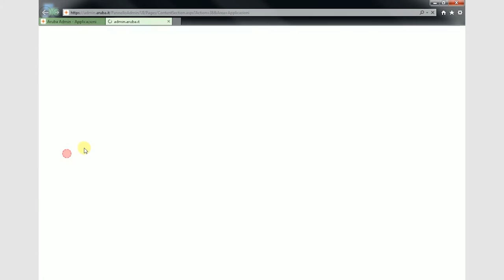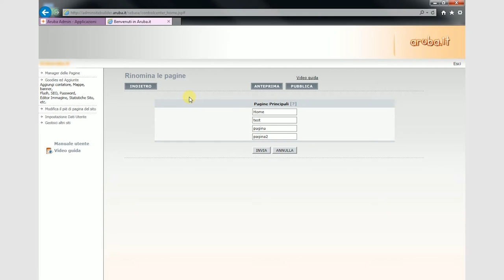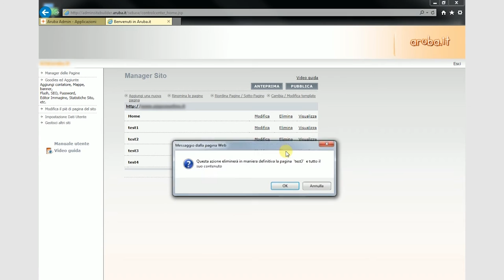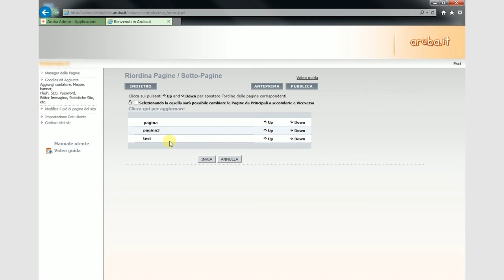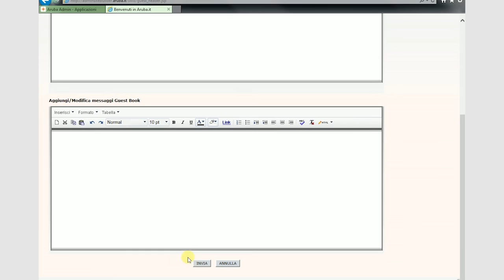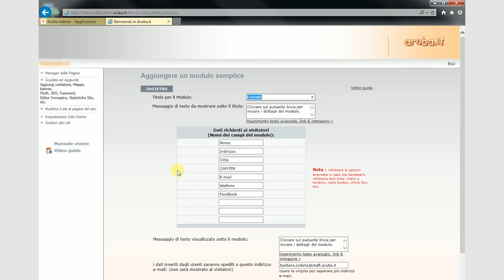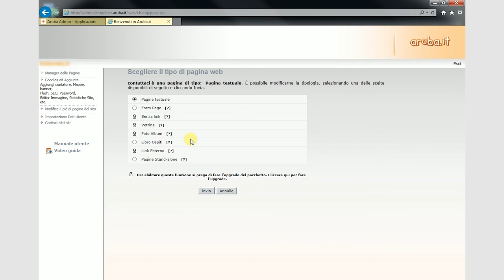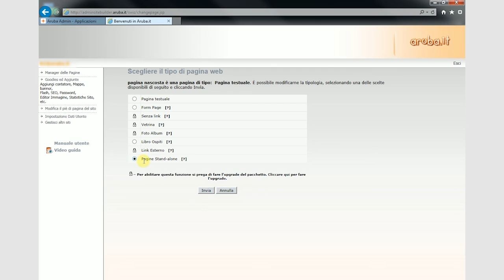Aruba.it - Accesso e funzioni principali del Pannello Servizio Statistiche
Funzioni